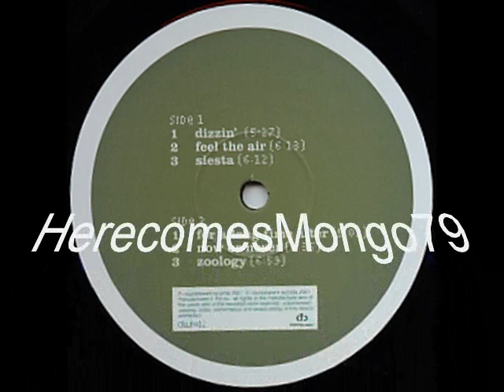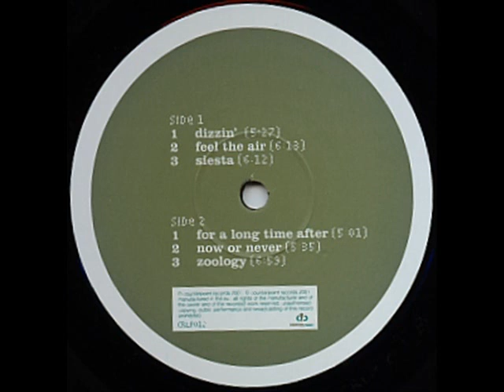Jazz Funk - Jazztronik - Brisa (At Jazz remix)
Jazztronik - Jazztronik - Brisa (At Jazz remix)